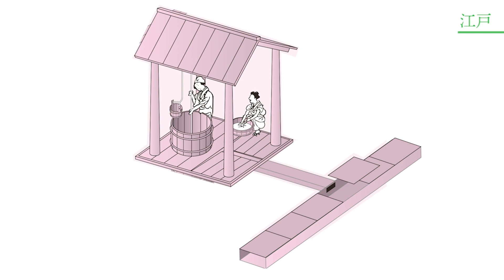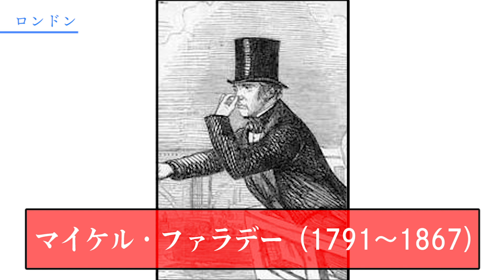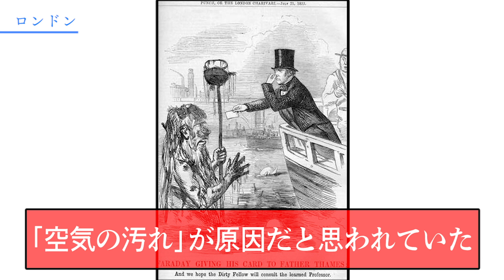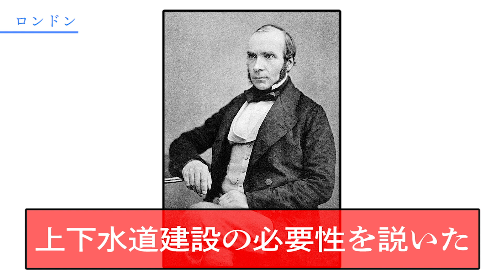【パンデミックの豆知識】パンデミックによって近代水道システムが誕生した【感染症と水問題】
SDGsの重要な課題でもあり、人類から切り離せない「水」について「図解」から解説していきます。今回は、ロンドンで19世紀に大流行したコレラを引き起こした水問題についてお話しします。ちなみに、当時の江戸は世界随一のきれいな都市だったんですよ。【毎週水曜夕方更新予定】

▼今回取り上げた図解本はこちら！
『図解でわかる 14歳からの水と環境問題』

▼図解動画再生リスト

▼最新刊好評発売中！

大嶋賢洋（おおしま・まさひろ）
2007年よりインフォビジュアル研究所の代表を務め、編集、デザイン、CG制作などの活動を行う。これまで多数のビジュアル・コンテンツを編集・制作・出版。主な作品に、『週刊ポスト』誌上での連載をまとめた『だから売れた! 』(東京書籍)、『家族を守る!! 放射性物質を除く食事』(綜合図書)、『イラスト図解 イスラム世界』(日東書院本社)、『超図解 ニッポン産業をつくった8人のカリスマ経営者』(ファミマ・ドット・コム)、『超図解 一番わかりやすいキリスト教入門』(東洋経済新報社)、『図解でわかる ホモ・サピエンスの秘密』『図解でわかる 14歳からのお金の説明書』『図解でわかる 14歳から知っておきたいAI』『図解でわかる 14歳からの天皇と皇室入門』『図解でわかる 14歳から知っておきたい中国』『図解でわかる 14歳から知る日本戦後政治史』『図解でわかる 14歳から知る人類の脳科学、その現在と未来』(いずれも太田出版)などがある。